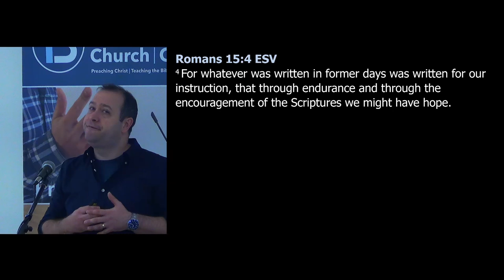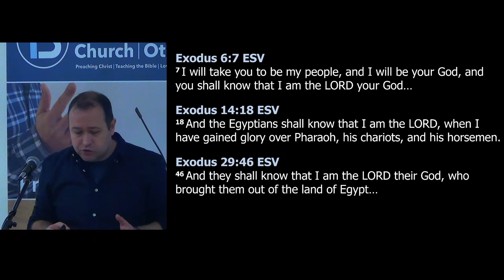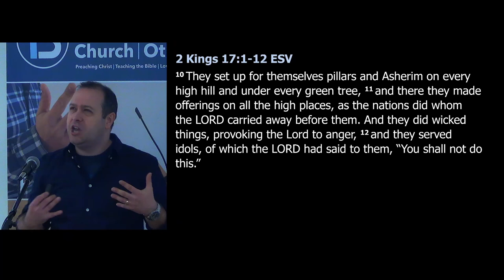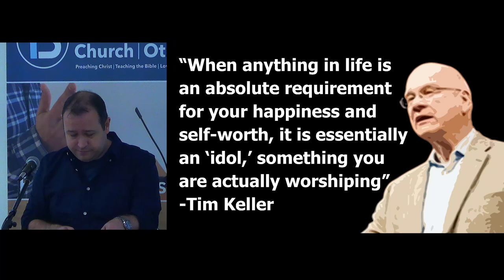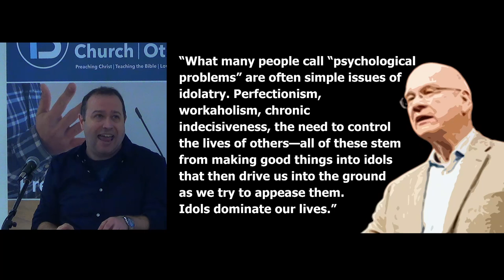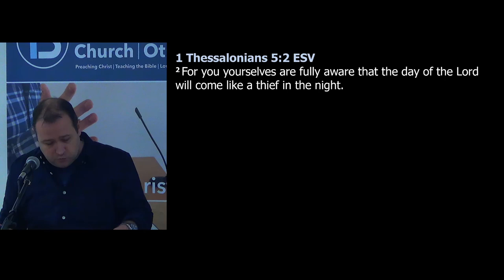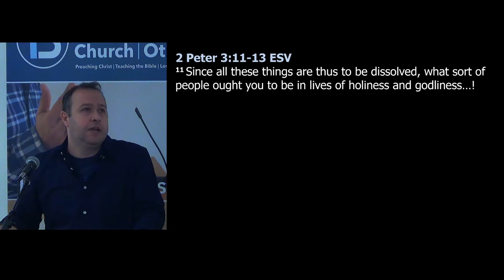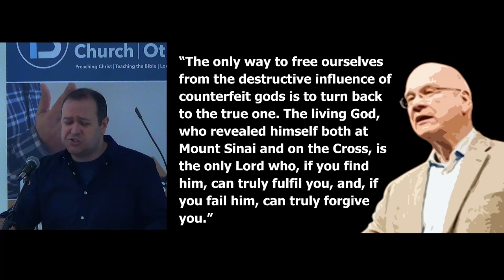The Mountains : Ezekiel 6-7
A Sunday morning talk on Ezekiel chapters 6 and 7, given by Chris Haley, Pastor of Beech Hill Church, Otley.

More video, audio and transcripts from Beech Hill Church, Otley available